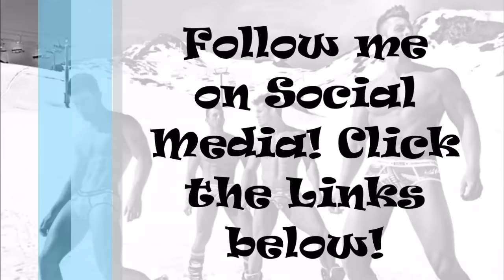Curse The Winter-Born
Does the Season you are born in, affect the type of person you will become? According to some crazy researchers in the U.K. it does. Those people, such as myself, that are born in the Winter are less likely to be successful, have intelligence and make money compared to those born in the other three months. I have a lot to say about this topic. So Bear With Me.

BearElliott

BearElliott